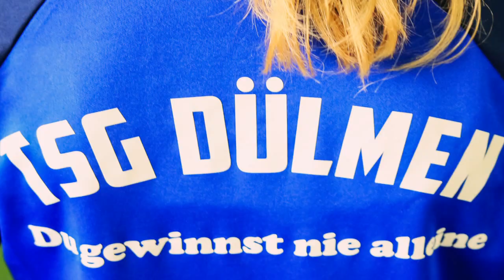Soccerhalle Coesfeld Lette //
Techniktraining Freestyle @TSG-Dülmen

TSG Dülmen - Juniorinnen
SMS - Sarah Marie Schwede